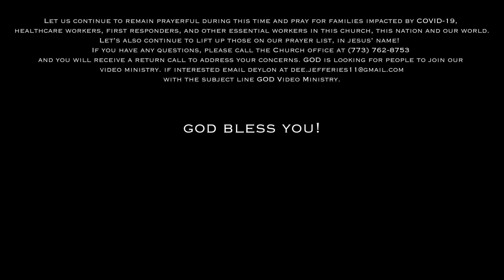GOD Online Sunday Service: Sunday August 8, 2021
Resetting Our Time
When
Focus Scripture: Matthew 24:14